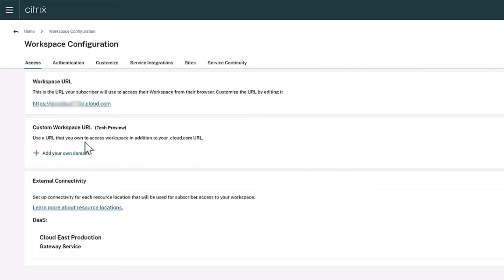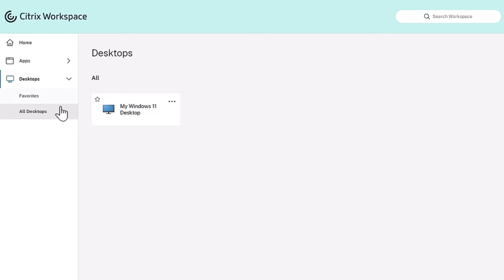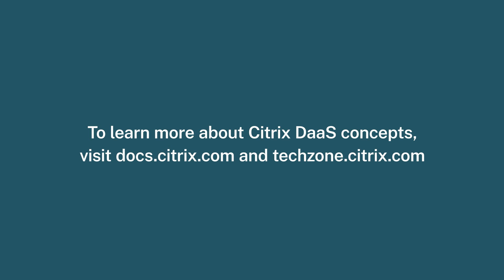Setting up Citrix DaaS – Step 5: Launching Apps and Desktops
In this five-part video series, we’ll setup Citrix DaaS (formerly known as the Citrix Virtual Apps and Desktops service). This fifth video shows you how to test connectivity to desktop and published applications.